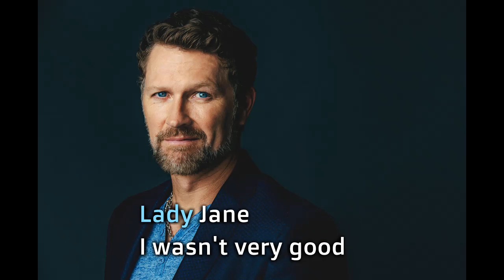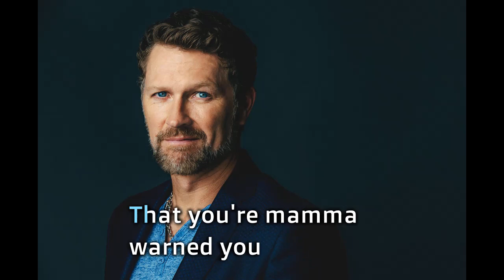Look At Us Craig Morgan Karaoke lyrics (Karaoke Version)